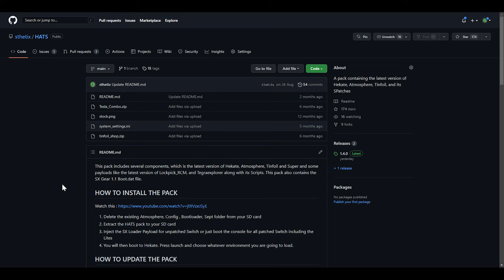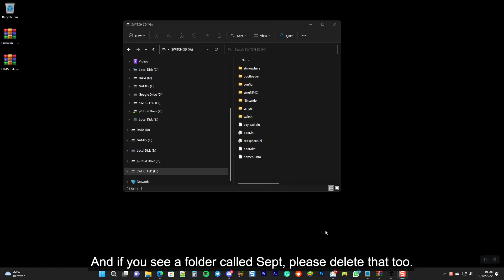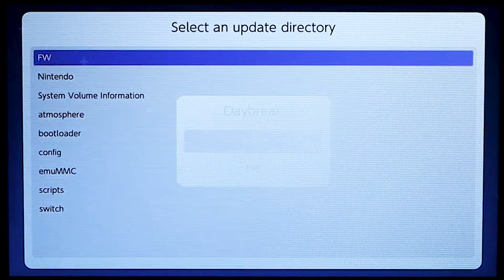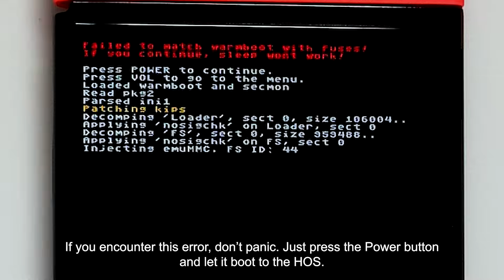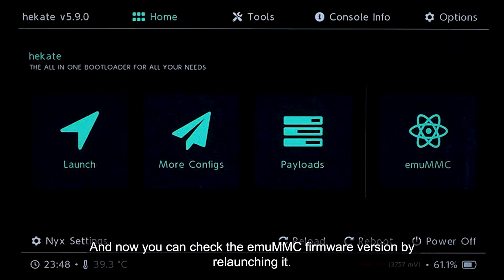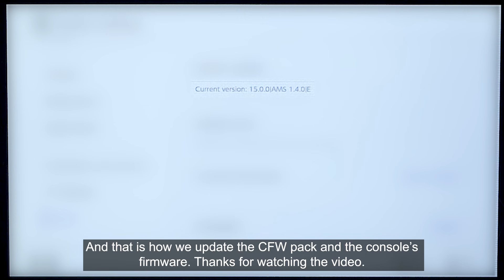UPDATING THE HATS + AMS + FW SAFELY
This video will show you how to safely update the HATS pack, the AMS, and the FW. It works on any console's variants, and I can say it is future-proof.
MUSIC

LINKS